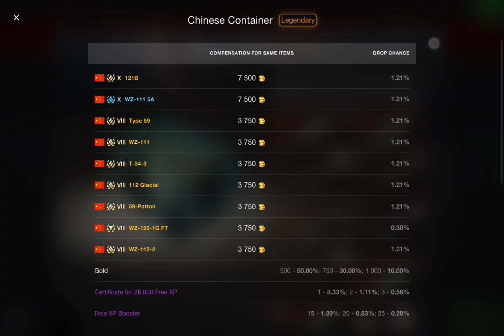WoT Blitz Golden Autumn event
New wotblitz event
The free part is great, thank you Wargaming!
The other part is trash, FU Wargaming!!